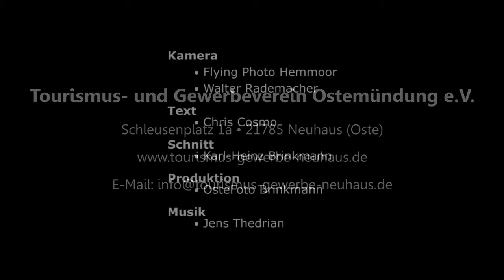Neuhaus/Oste von oben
Der Flecken Neuhaus an der Oste, nahe der Ostemündung gelegen, wird in diesem Film aus der Vogelperspektive vorgestellt und macht Lust, diesen schönen Ort an der Oste zu erkunden.

Tourismus und Gewerbeverein Ostemündung e. V.

Walter Rademacher, Neuhaus

Specher:
Chris Cosmo

Schnitt und Produktion:
Das Oestinger KreativStudio